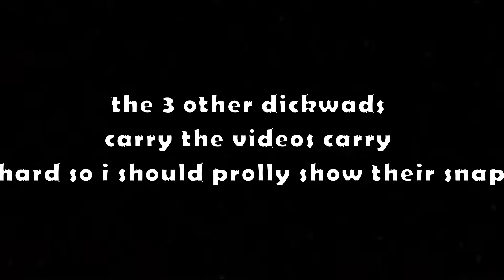OUT OF POCKET MOMENTS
seba/seba.gorbea
aiden/aid333n_10
ethan/ethanstejskal05

snap
Seba/Pink @s3333ba
Aiden/Red @aiden_19580
Ethan/Green @mr.coolayd